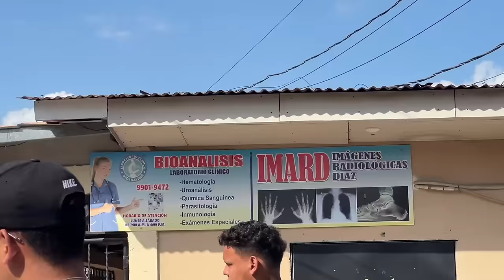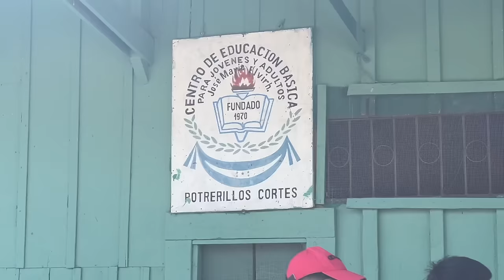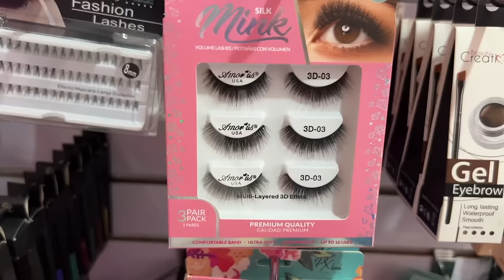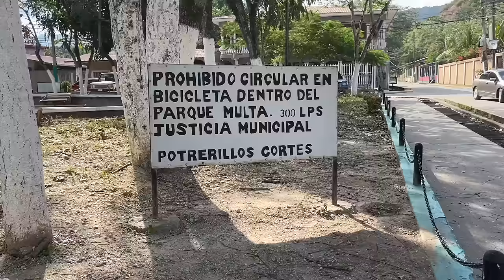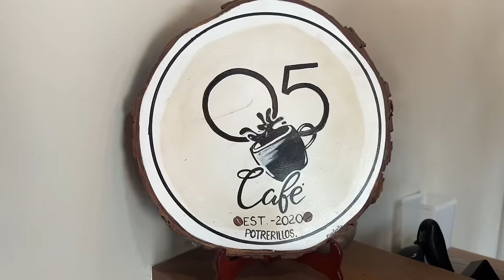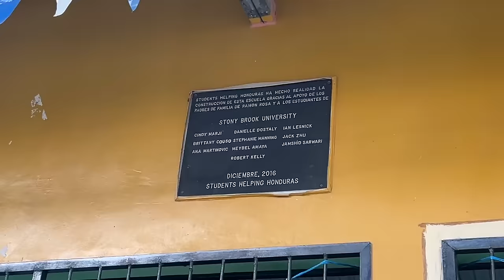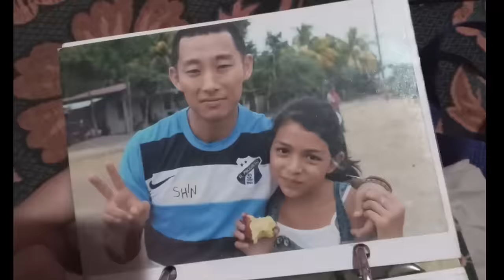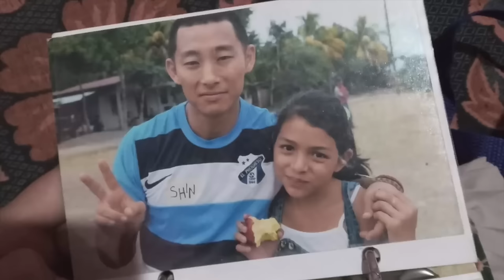Así me recibieron en barrio de Honduras donde nadie entraba | Potrerillos (Ep. 2)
Sigo explorando las calles de Potrerillos, Cortés de Honduras para conocer sus restaurantes, cafés, parques, personajes, puestos de comida, tiendas, cooperative de mujeres, municipalidad, y billares. Después, mis guías de Así es Potrerillos me llevan a visitar un barrio que antes era peligroso y nadie entraba. En 2015 pasé el año en barrio Callejas Maradiaga de Potrerillos junto a los padres de familia y voluntarios de varios países para construir una escuela ya que muchos niños estudiaban abajo una galera hecha de laminas podridas. Ahora es un barrio lleno de graduados, universitarios y gente trabajadora. Entro al barrio con mucha nostalgia y sin saber como iba a estar la escuela, como iban a estar los niños de grandes después de ocho años de no verlos. Los recuerdos inundan mi mente al bajarme del carro en la entrada del barrio.

Gracias a Así es Potrerillos por ser los mejores guías de la ciudad.